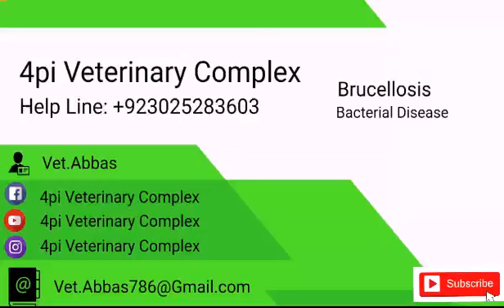Brucellosis in cow by 4pi veterinary clinic....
H

Hammerhead Shark

Hamster

Hare

Harrier

Havanese

Hedgehog

Hercules Beetle

Hermit Crab

Heron

Highland Cattle

Himalayan

Hippopotamus

Honey Bee

Horn Shark

Horned Frog

Horse

Horseshoe Crab

Howler Monkey

Human

Humboldt Penguin

Hummingbird

Humpback Whale

Hyena

I

Ibis

Ibizan Hound

Iguana

Impala

Indian Elephant

Indian Palm Squirrel

Indian Rhinoceros

Indochinese Tiger

Indri

Insect

Irish Setter

Irish WolfHound

J

Jack Russel

Jackal

Jaguar

Japanese Chin

Japanese Macaque

Javan Rhinoceros

Javanese

Jellyfish

K

Kakapo

Kangaroo

Killer Whale

King Crab

King Penguin

Kingfisher

Kiwi

Koala

Komodo Dragon

Kudu

L

Labradoodle

Labrador Retriever

Ladybird

Leaf-Tailed Gecko

Lemming

Lemur

Leopard

Leopard Cat

Leopard Seal

Leopard Tortoise

Liger

Lion

Lionfish

Little Penguin

Lizard

Llama

Lobster

Long-Eared Owl

Lynx

M

Macaroni Penguin

Macaw

Magellanic Penguin

Magpie

Maine Coon

Malayan Civet

Malayan Tiger

Maltese

Manatee

Mandrill

Manta Ray

Marine Toad

Markhor

Marsh Frog

Masked Palm Civet

Mastiff

Mayfly

Meerkat

Millipede

Minke Whale

Mole

Molly

Mongoose

Mongrel

Monitor Lizard

Monkey

Monte Iberia Eleuth

Moorhen

Moose

Moray Eel

Moth

Mountain Gorilla

Mountain Lion

Mouse

Mule

N

Neanderthal

Neapolitan Mastiff

Newfoundland

Newt

Nightingale

Norfolk Terrier

Norwegian Forest

Numbat

Nurse Shark

O

Ocelot

Octopus

Okapi

Olm

Opossum

Orang-utan

Ostrich

Otter

Oyster

Q

Quail

Quetzal

Quokka

Quoll

R

Rabbit

Raccoon

Raccoon Dog

Radiated Tortoise

Ragdoll

Rat

Rattlesnake

Red Knee Tarantula

Red Panda

Red Wolf

Red-handed Tamarin

Reindeer

Rhinoceros

River Dolphin

River Turtle

Robin

Rock Hyrax

Rockhopper Penguin

Roseate Spoonbill

Rottweiler

Royal Penguin

Russian Blue

S

Sabre-Toothed Tiger

Saint Bernard

Salamander

Sand Lizard

Saola

Scorpion

Scorpion Fish

Sea Dragon

Sea Lion

Sea Otter

Sea Slug

Sea Squirt

Sea Turtle

Sea Urchin

Seahorse

Seal

Serval

Sheep

Shih Tzu

Shrimp

Siamese

Siamese Fighting Fish

Siberian

Siberian Husky

Siberian Tiger

Silver Dollar

Skunk

Sloth

Slow Worm

Snail

Snake

Snapping Turtle

Snowshoe

Snowy Owl

Somali

South China Tiger

Spadefoot Toad

Sparrow

Spectacled Bear

Sperm Whale

Spider Monkey

Spiny Dogfish

Sponge

Squid

Squirrel

Squirrel Monkey

Stag Beetle

Starfish

Stellers Sea Cow

Stick Insect

Stingray

Stoat

Striped Rocket Frog

Sumatran Elephant

Sumatran Orang-utan

Sumatran Rhinoceros

Sumatran Tiger

Sun Bear

Swan

T

Tang

Tapir

Tarsier

Tasmanian Devil

Tawny Owl

Termite

Tetra

Thorny Devil

Tibetan Mastiff

Tiffany

Tiger

Tiger Salamander

Tiger Shark

Tortoise

Toucan

Tree Frog

Tropicbird

Tuatara

Turkey

Turkish Angora

U

Uakari

Uguisu

Umbrellabird

V

Vampire Bat

Vervet Monkey

Vulture

W

Wallaby

Walrus

Warthog

Wasp

Water Buffalo

Water Dragon

Water Vole

Weasel

Welsh Corgi

West Highland Terrier

Western Gorilla

Whale Shark

Whippet

White Faced Capuchin

White Rhinoceros

White Tiger

Wild Boar

Wildebeest

Wolf

Wolverine

Wombat

Woodlouse

Woodpecker

Woolly Mammoth

Woolly Monkey

Wrasse

X

X-Ray Tetra

Y

Yak

Yellow-Eyed Penguin

Yorkshire Terrier

Z

Zebra

Zebra Shark

Zebu

Zonkey

Zorse